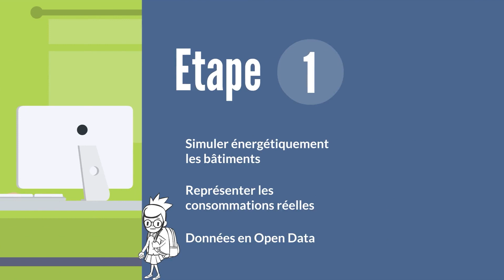Journée des Doctorants 2023 - Prix du Knowledge Management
Évaluation du potentiel de rénovation énergétique d'un territoire dans le cadre de démarches de massification
Nom du doctorant : RIT Martin
Démarrage de thèse : 2021
École et partenaires : Mines Paris Tech Persée, Centre Procédés, Énergies Renouvelables, Systèmes Énergétiques